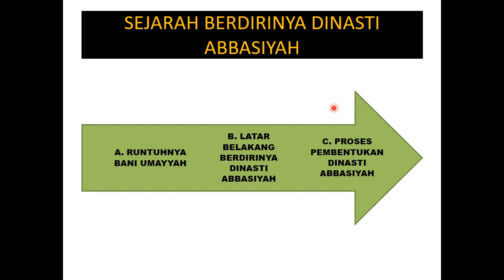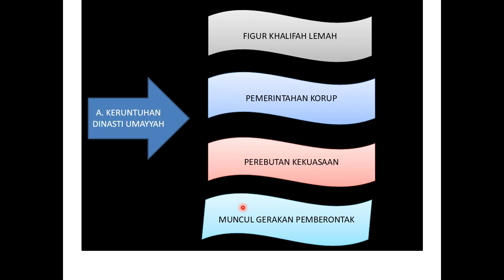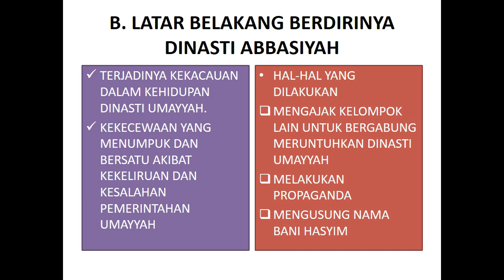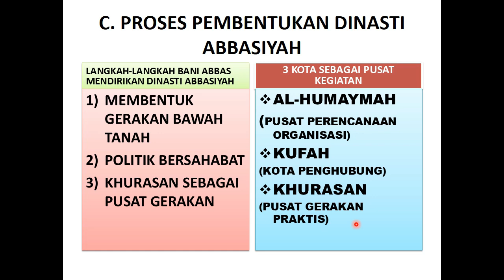SKI KELAS 8 - Sejarah Berdirinya Dinasti Abbasiyah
Masih belajar di rumah saja